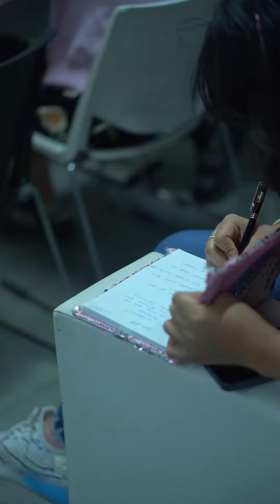Body Panting by Joy Goswami | Makeup Artist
Body Panting master class by Joy Goswami in Pearl academy Delhi.